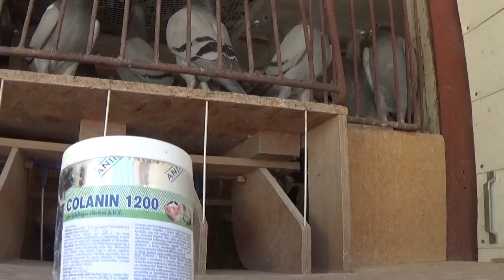Praktikák.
Fiatal galambok gyógykezelése, egyéb praktikák galambmustrával egybekötve KOVÁCS Attilánál  Csepel Gombás utca.